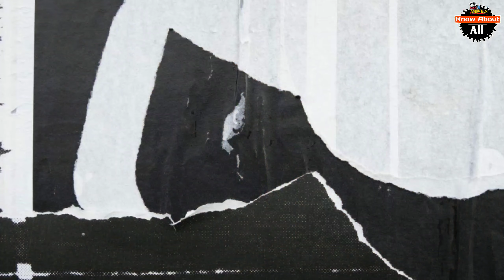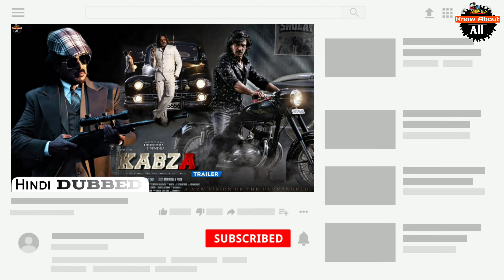Kabza (2020) | Kabza Movie |Kabza Trailer |Kabza Hindi Dubbed |Upendra